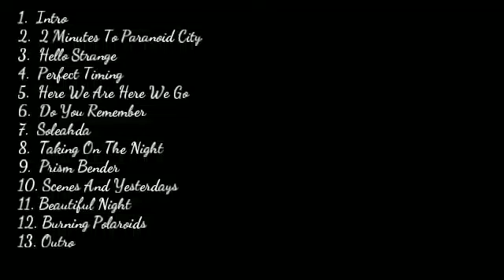Paranoid City - Viewfinder Dreams